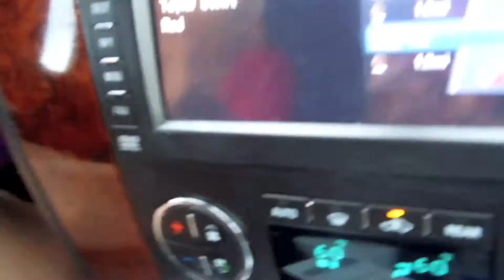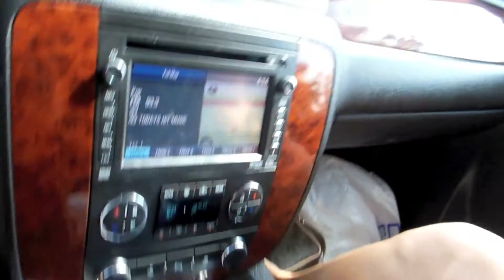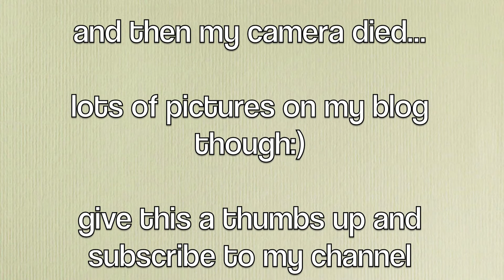Taylor Swift Concert Red Tour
Taylor Swift concert Red Tour with my sister and cousin 2013